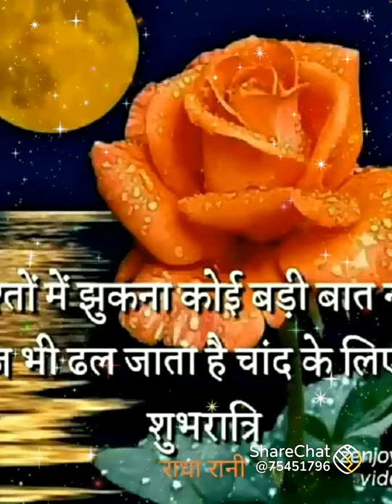11 August 2023